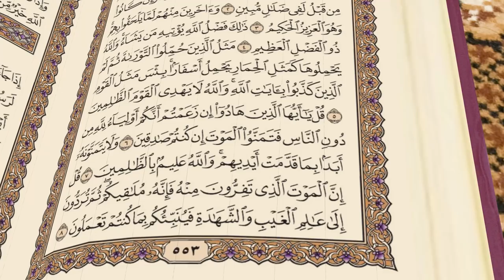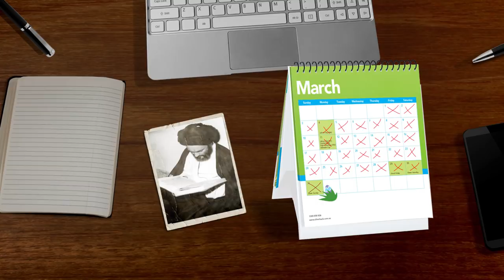صدى الحكيم - الاستعداد للموت - آية الله العظمى السيد محمد الشيرازي رحمه الله